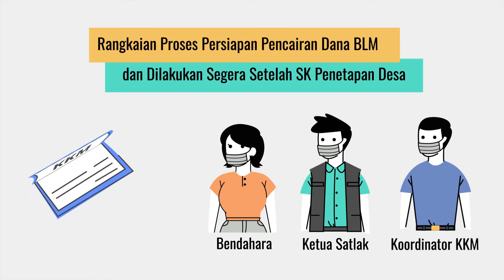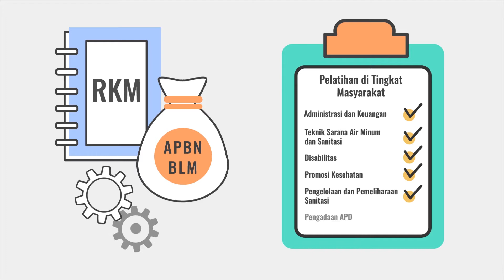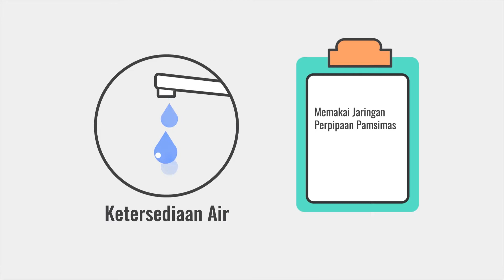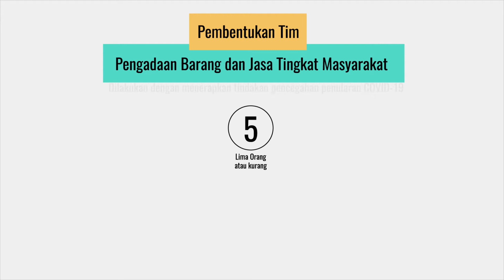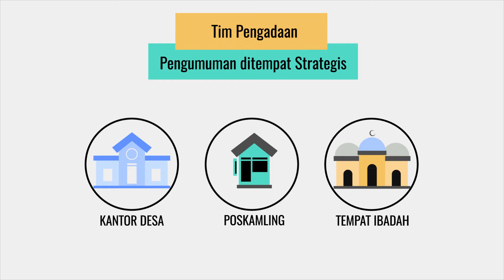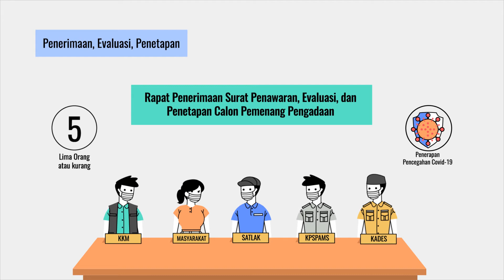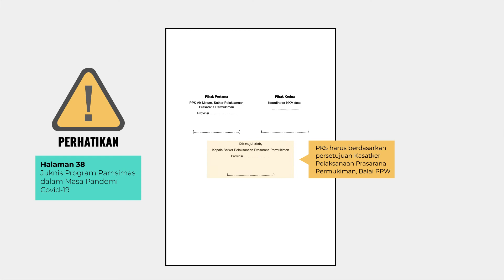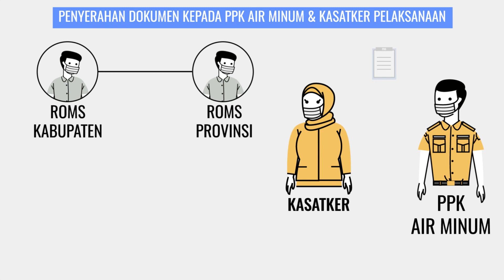Video Pembelajaran Pamsimas - Persiapan